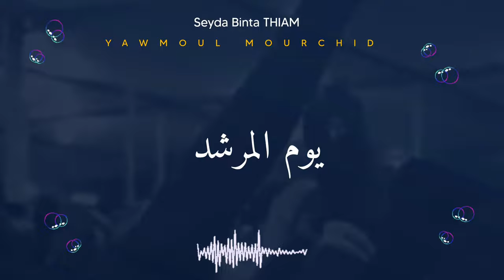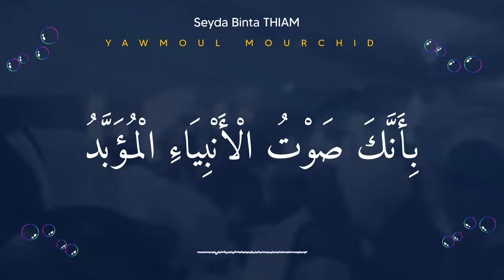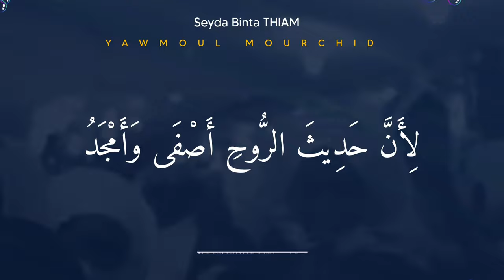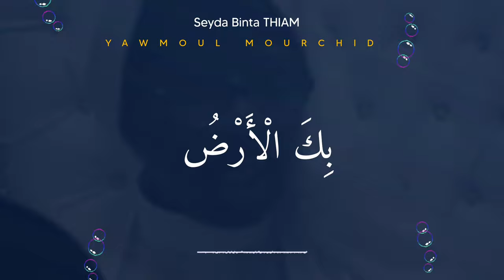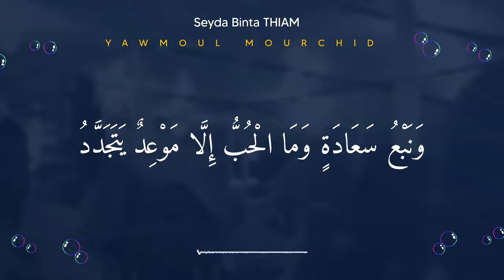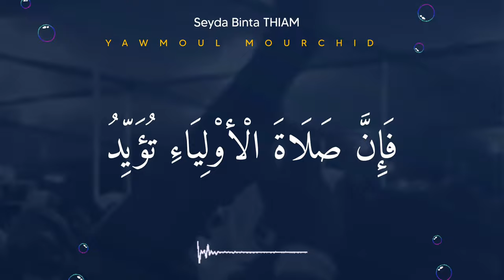(Yawmoul Mourchid) Seyda Binta THIAM | version ARABE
أَتَيْنَا بِِقَدْرِ الْحُبِّ فِينَا وَنَشْهَدُ
بِأَنَّكَ صَوْتُ الْأَنْبِيَاءِ الْمُؤَبَّدُ

أَتَيْنَاكَ فِي الْيَوْمِ الْجَمِيلِ بِلَا صَدًى
لِأَنَّ حَدِيثَ الرُّوحِ أَصْفَى وَأَمْجَدُ

لِأَنَّكَ لَمْ تَبْرَحْ تُضِيءُ، وَيَهْتَدِي
بِكَ الزَّمَنُ الْأَعْمَى وَأَنَّكَ مَوْرِدُ

أَتَاكَ الزَّمَانُ الرَّحْبُ مِنْ كُلِّ وِجْهَةٍ
غَلِيلًا، فَرَوَّاهُ سَنَاكَ الْمُخَلَّدُ

لِأَنَّكَ مِيقَاتُ الْقُلُوبِ سَتَحْتَفِي
بِكَ الْأَرْضُ مِنْ كُلِّ الْجِهَاتِ وَتَسْْعَدُ

وَحُبُّكَ يَا مَوْلَايَ أَجْمَلُ جَنَّةٍ
عَلَى الْأَرْضِ، وَالْعُشَّاقُ فِيهَا تَوَحَّدُوا

لَهُمْ فِيكَ مِيعَادٌ وَنَبْعُ سَعَادَةٍ
وَمَا الْحُبُّ إِلَّا مَوْعِدٌ يَتَجَدَّدُ
فَصَلِّ عَلَى هَذِي الْبِلَادِ وَأَهْلِهَا
فَإِنَّ صَلَاةَ الْأوْلِيَاءِ تُؤَيِّدُ

Écrit par: Abd El Aziz LO
Montage Par: @mouha75_ | 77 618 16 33